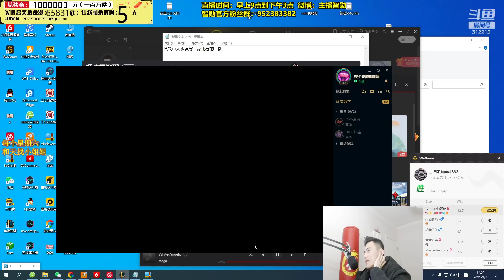【智勋男刀】垂死梦中惊坐起，小丑竟是智勋自己，太不把水友当人了，结果被仙人跳！